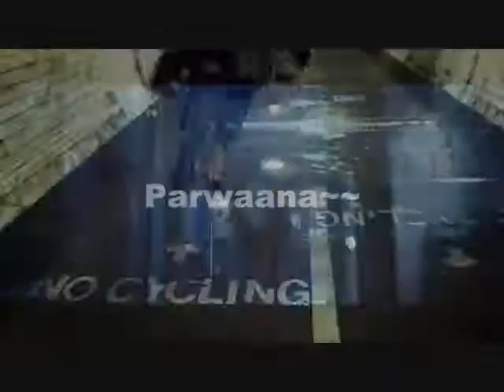KOREAN kHANS ~~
The channel does not own the Video except the editing